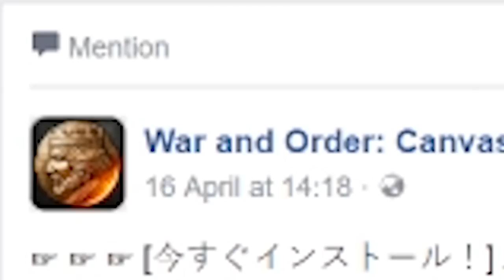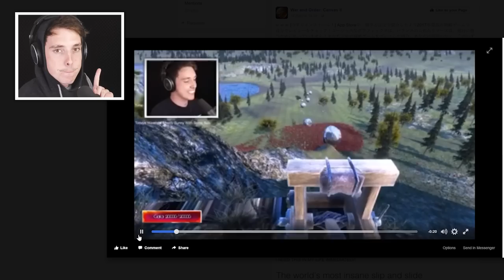These A**HOLES stole my video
► SUB AND BE A BLOODY LEGEND!